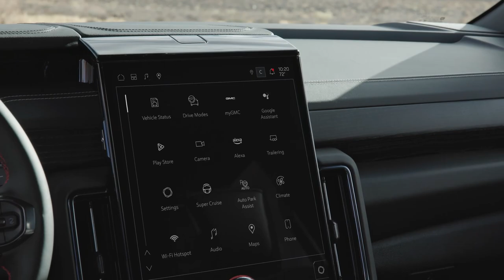New GMC AT4 ULTIMATE 2025 | Best Family SUV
“Following the all-new GMC Acadia and next-gen GMC Terrain, the addition of the updated 2025 GMC Yukon completes GMC’s reimagined SUV lineup,” said Duncan Aldred, global vice president, Buick and GMC. “We’re raising the bar on what our customers expect from GMC’s flagship and the addition of the AT4 Ultimate trim fuses ruggedness and capability with craftsmanship and refinement.”

Underpinned by an available 6.2L V8 engine, the 2025 Yukon offers 420 horsepower and 460 lb-ft of torque, paired with a 10-speed automatic transmission. Also available across the lineup, including on AT4 and AT4 Ultimate for the first time, a 3.0L Duramax Turbo-Diesel engine option offers customers 305 horsepower and 495 lb-ft of torque.

The centerpiece of the cabin is a 16.8-inch-diagonal Premium GMC Infotainment Center with a vertical interface, which allows users to customize the integration of maps, audio inputs, vehicle diagnostics and more into a diagonal screen display. The addition of an available 8-inch-diagonal rear climate control touchscreen also helps ensure a comfortable cabin environment for passengers.

AT4 Ultimate:

A front skid plate and 20-inch wheels with all-terrain tires

Four-corner Air Ride Adaptive Suspension can raise the vehicle up to 2 inches to improve ground clearance when off-road

Luxurious Obsidian Rush interior with three rows of full-grain leather seating and Ash Burl wood accents

New unique leather seat style, featuring open pore wood décor, and leather rim steering wheel accents

Video Source: GMC Official Media

2025 gmc yukon,
2025 gmc yukon at4,
gmc yukon 2025,
2025 gmc yukon denali,
2025 gmc yukon denali ultimate,
2025 gmc yukon xl,
2025 gmc yukon interior,
2025 gmc yukon denali xl,
new gmc yukon 2025,
2025 gmc yukon review,
2025 yukon,
gmc yukon 2025 changes,
2025 gmc yukon ev,
gmc yukon at4 2025,
gmc yukon denali 2025,
2025 gmc yukon updates,
2025 gmc yukon refresh,
gmc yukon 2025 facelift,
gmc yukon 2025 interior,
2025 gmc yukon at4 ultimate,
2025 yukon at4